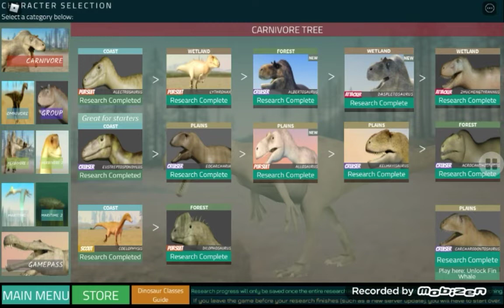dinosaur world mobile - novo mapa . daspleto , estego e uma guerra dos dinos